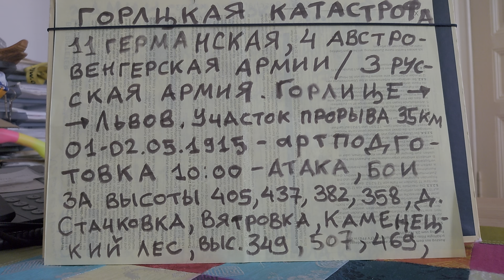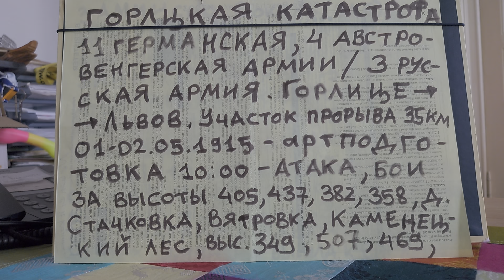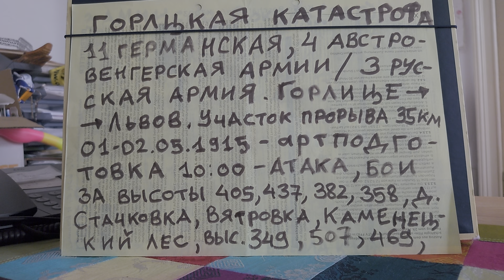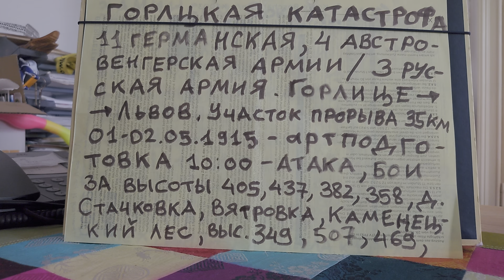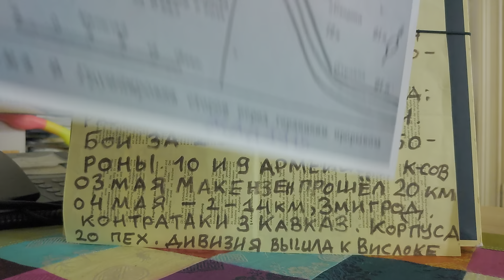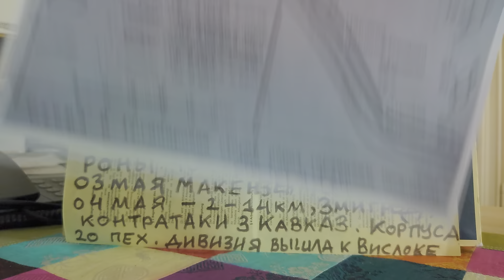Горлицкаякатастрофа ПерваяМироваявойна Восточныйфронт радкодмитриев корнилов онлайн репетитор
ВтораяОтечественная война

#1915,годтяжёлый

Горлицкаякатастрофа Юго-Западныйфронт ( комфронта Иванов ) и Ставка ( НиколайНиколаевич ) ошибочно определили намеренияпротивника , и длительное время, ещё и в мае #1915 г., уповали: первый на то, что главное дело идёт в Карпатах, на стрыйском направлении против 8-й армии ( командарм Брусилов ), второй - на то, что надо активно наступать в Буковине силами 9-й армии ( командарм Лечицкий ). Они не уделяли внимания угрожаемому направлению в полосе 3-й армии ( командарм Радко-Дмитриев ), по нашему мнению главнаяошибка Иванова и Николая Николаевича состояла в том, что они, отдав приказ Радко-Дмитриеву встать в оборону, не проконтролировали, как же он его выполнил, что сделал и чего он не сделал за имевшееся достаточное время. #01 мая австро-германские канониры начали здесь пристрелку, перешедшую в беспокоящий огонь, это выдавало намерения по прорыву, но Радко-Дмитриев+ не принимает никаких контрмер, германцы готовятся в бой как на учениях, безо всяких помех. Между тем, немецкие канониры делают регулярные паузы, в ходе которых инженерныепартии делают проходы в проволочных заграждениях. По немецким данным силы наступавших (216.000 человек) и оборонявшихся (точная цифра не называется, по Керсновскому на участке прорыва враг имел пятикратное превосходство в пехоте) были приблизительно равны: 10 пехотных дивизий 11-й германской армии (Сводный, 41-й резервный, гвардейский германские, 6-й австрийский, 10-й армейский корпуса; 634 орудия) Макензена, 8 пехотных, 1 кавалерийская дивизии в 4-й австро-венгерской армии (350 лёгких, 103 тяжёлых орудия); 18,5 пехотных, 5,5 кавалерийских дивизий в русской 3-й армии (680 орудий). 11-я армия имела в: Сводном корпусе 11-ю Баварскую, 119-ю пехотные дивизии; 41-м резервном корпуса 81-ю, 82-ю резервные дивизии; гвардейском корпусе 1-ю, 2-ю гвердейские пехотные дивизии; 6-м австрийском корпусе 12-ю, 39-ю пехотные, 11-ю кавалерийскую дивизии; 10-м армейском корпусе 19-ю, 20-ю пехотные дивизии. 4-я австро-венгерская армия ( командарм эрцгерцог ИосифФердинанд ) располагала: 62-ю пехдивизию ( начдив Штёгер-Штейнер ), части ландвера на севере по Висле; 14-й корпус (3-я, начдив Хорзедски , 8-я дивизии, начдив фон Фабини , 47-я резервнаягерманскаядивизия , начдив фон Бессер ; комкор Рот) непосредственно ударным клином прорыва; 9-й корпус (10-я, начдив фон Меценсеффи , 106-я, начдив Клеттер , пехдивизии; комкор Кралицек ) действовал из Громника. Немецкие цифры грешат натяжками, ибо фактически 11-я армия наступала в полосе Громник- Молостув одного лишь русского 10-го, а 4-я австрийскаяармия - в полосе 9-го корпусов, а в артиллерии наблюдался следующий перевес. Тяжёлыеорудия: русские - 4, австро-германцы - 334. Полевыеорудия: русские - 675, австро-германцы - 1.272. Миномёты : русские - 0, австро-германцы - 52 (по Зайончковскому 70). Шведский Генштаб в работе о Горлицком прорыве считает, что в каждом корпусе имелось по 4 миномётных команды, в каждой по 6 стволов, что даёт, т. о., 96 миномётов. Насыщенность атакующих пулемётами была неравномерной: в гвардейском корпусе в полку было по 7-8 пулемётов; в 41-м резервном до 5-и на полк; в Сводном корпусе в 11-й баварской дивизии всего по 2 на полк.